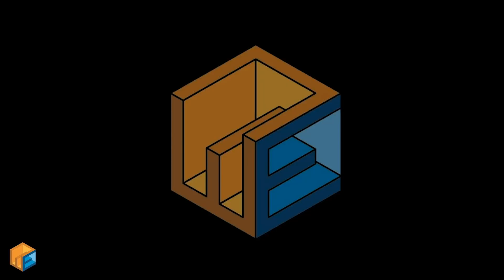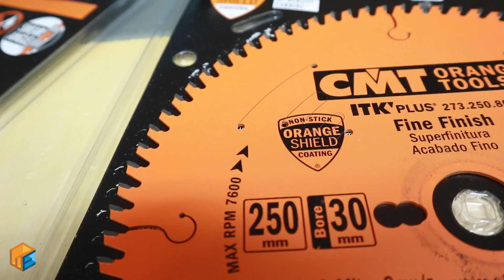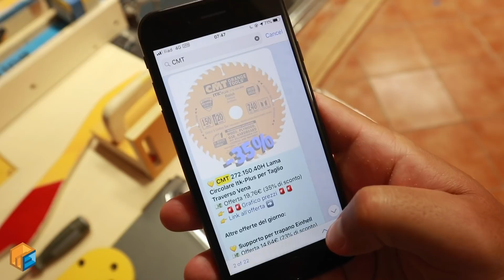Usare i guanti al banco sega?? Fai da te e sicurezza al banco sega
Usare i guanti al banco sega? Spesso si dice che per lavorare in sicurezza al banco sega, sia esso un banco seria serio o una combinata o un banco sega autocostruito fai da te, non si debbano utilizzare i guanti. Ma è possibile lavorare al banco sega con i guanti?
La risposta la vedrete in questo video, in cui analizzeremo i rischi legati al lavorazione del legno per hobbisti al banco sega, facendo diverse prove per dimostrare qual è il modo migliore di lavorare in sicurezza al banco sega.
Faremo vedere diverse scene in slow motion e analizzeremo gli aspetti relativi alla sicurezza delle mani mentre si lavora al banco sega.

Ringrazio la CMT Orange Tools per aver creduto in questo progetto.